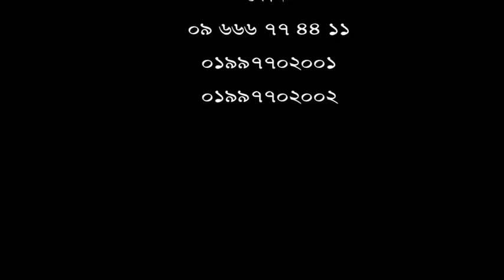কিছু দিনের চিকিৎসায় সুস্থ, ১৫ বছরের কোমর ও পায়ে ব্যথার রোগী।